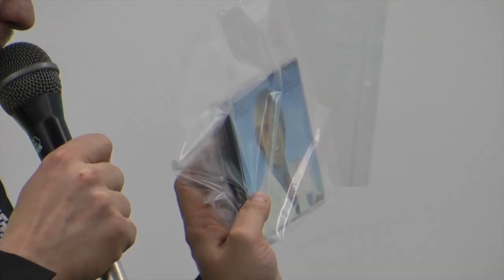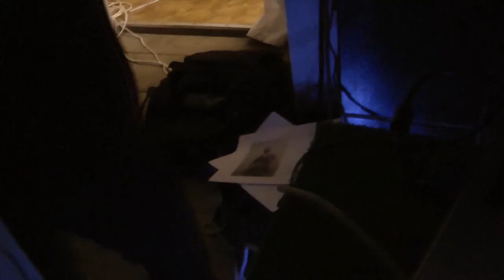FASHION SHOW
Fashion show at art gallery 427